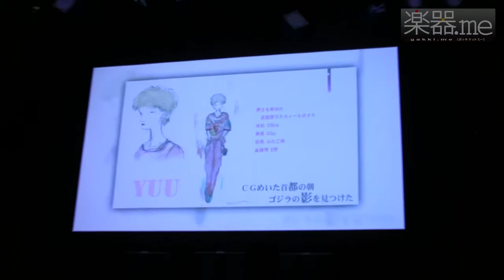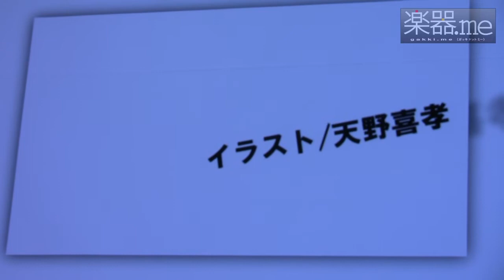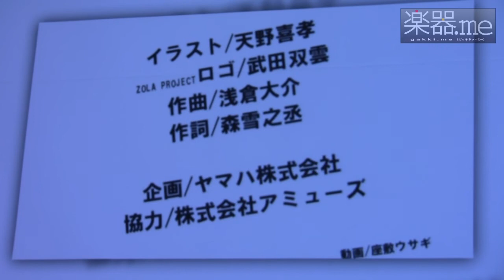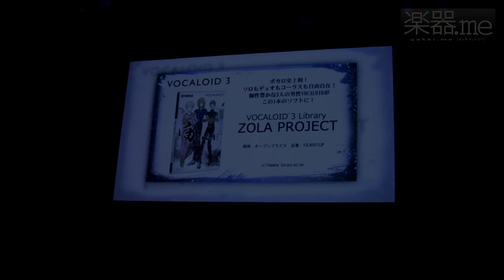「VOCALOID3 Library ZOLA PROJECT（ぞらプロジェクト）」 Part2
昨日、ヤマハ銀座スタジオでボーカロイドの新ライブラリ「VOCALOID3 Library ZOLA PROJECT（ぞらプロジェクト）」の発表イベントが開催された（発売は2013年6月21日）。「VOCALOID3 Library ZOLA PROJECT（ぞらプロジェクト）」は史上初の男性3人組ライブラリで、「YUU」「KYO」「WIL」の3人の異なる質感のボイスが特徴。続きは をご覧ください